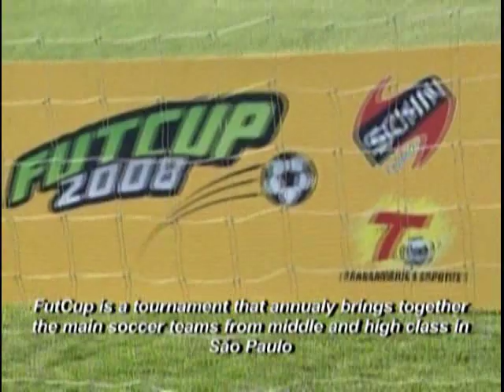PART.2 - BERNARDO ULMO SOCCER 2009-2010 UPDATED!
SOCCER PLAYER TILL NOWADAYS, APRIL-2010, PLAYING FOR SOUTH KENT SCHOOL, CONNECTICUT - NEW ENGLAND SOCCER LEAGUE